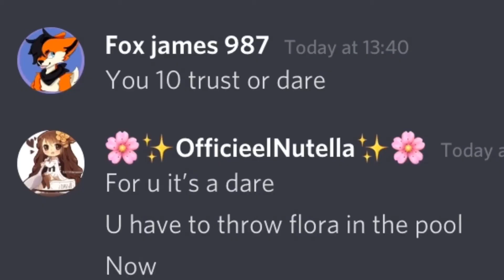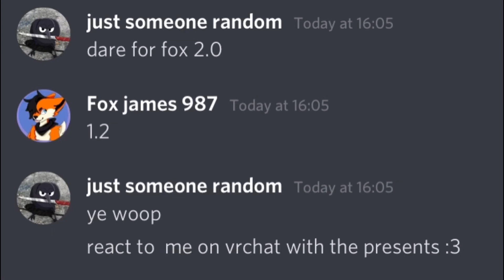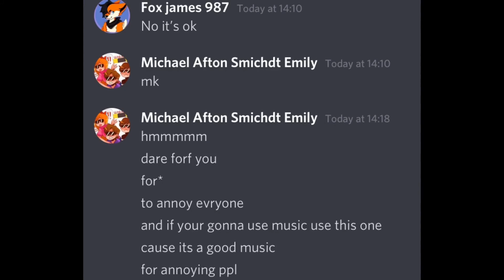Fire war trust or dare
Thanks for everyone involved of this video you guys are amazing